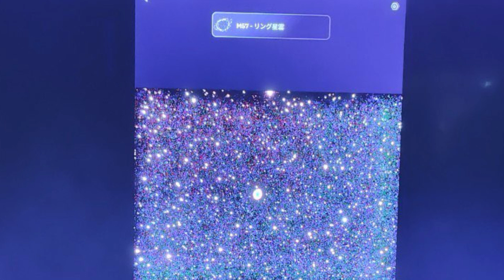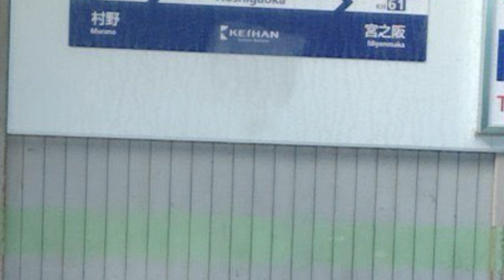【舞歌の小部屋】第1610回 見て👀✨星の里いわふねのMS-10さんのフル装備🌟素敵過ぎる🥰